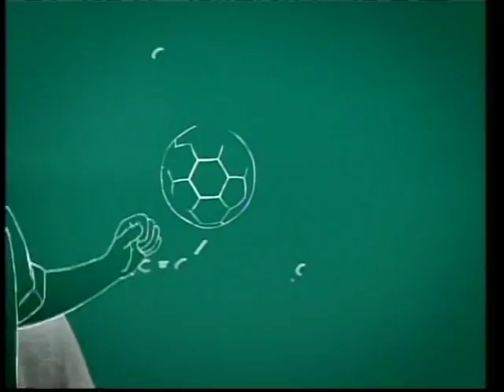Chris Pozniak - TFC # 13 (Central Defender)